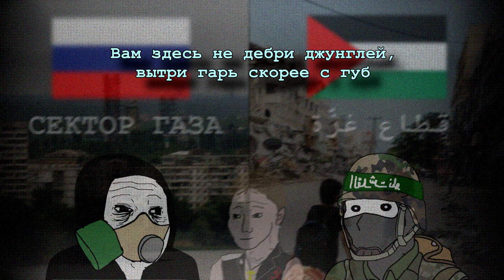Сектор Газа - "Сектор газа" / Sektor Gaza - "Gas Sector"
Данная песня, по словам самого лидера группы "Сектор Газа" - Юрия Клинских, не имеет никакого отношения к Сектору Газа, который находится на Ближнем Востоке (на данный момент контролируется Палестиной). Сектором газа был назван Левобережный район Воронежа, где находится огромное количество предприятий, выбрасывающих в атмосферу "углекислый газ", от туда и название - Сектор ГАЗА. Прошу заметить, что название Левобережного района Воронежа пишется как "Сектор газа" (газа - с маленькой буквы), а название палестинской территории как "Сектор Газа" (Газа - с большой). Произошла, так называемая, игра слов.
Данная песня как раз таки о Левобережном районе Воронежа (Секторе газа). Фон с российским сектором газа и палестинским был выбран из-за схожести названий.

This song, according to the leader of the "Sektor Gaza" (Gas Sector) group, Yuri Klinskikh, has nothing to do with the Gaza Strip, which is located in the Middle East (currently controlled by Palestine). The left bank district of Voronezh, where a huge number of enterprises are located that emit carbon dioxide into the atmosphere, was named the "Gas Sector" (Sektor Gaza). Please note that the name of the Left Bank district of Voronezh is written as “Sektor Gaza" (gaza - with a lowercase letter), and the name of the Palestinian territory as “Gaza Strip” (Gaza - with a capital letter). There was a so-called play on words.
This song is about the Left Bank region of Voronezh (Gas Sector). The background with the Russian gas sector and the Palestinian one was chosen due to the similarity of the names in Russian.

Sektor Gaza / Gaza Sektor / Sector Gaza / Gaza Sector / Gas Sector / Gas Sektor / Сектор Газа группа / Сектор Газа Палестина / Сектор газа Воронеж